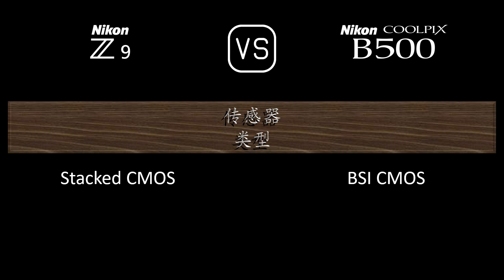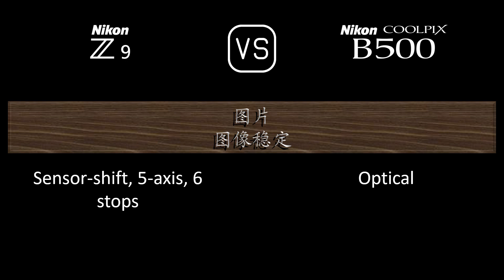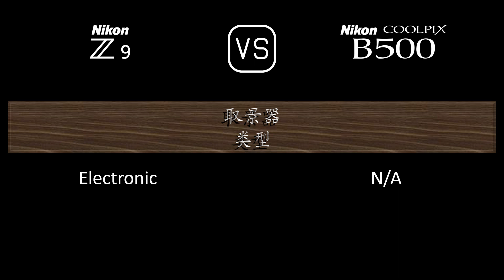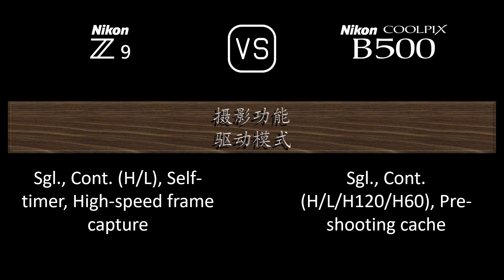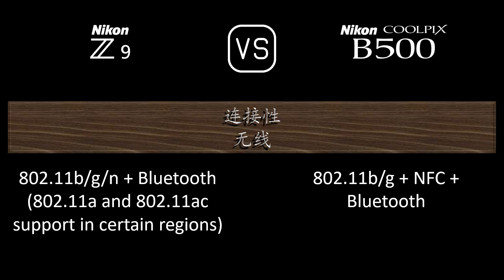Nikon Z9 与 Nikon COOLPIX B500 的规格比较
本视频是 Nikon Z9 与 Nikon COOLPIX B500 的功能概述和规格比较 (comparison of specifications)，希望对您有所启发。感谢您的支持。

00:24 推出
00:32 机身
00:41 传感器
01:05 图片
01:21 光学与对焦
02:10 屏幕
02:30 取景器
02:46 摄影功能
03:47 录像功能
04:04 贮存
04:08 连接性
04:36 物理特性
04:56 杂项